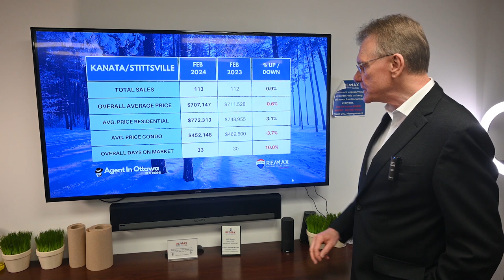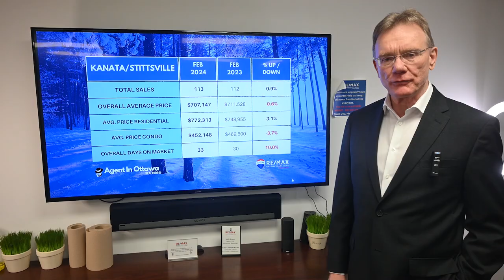Kanata Real Estate Market Update February 2024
Main Housing Statistics for Kanata/Stittsville, March 1, 2024. There were a total of 113 home sales in Kanata/Stittsville in February 2024, up 0.9%. 90 sales were freehold homes vs 97 last year and 23 sales were condos vs 15 last year.

The average price for a freehold house in Kanata/Stittsville in February was $772,313, up by 3.1%.  This includes detached houses, townhomes and semi-detached homes

The average price for a Condo in Kanata/Stittsville in February was $452,148, down by 3.7%. Here we include all types, such as apartments, row units and stacked condos.